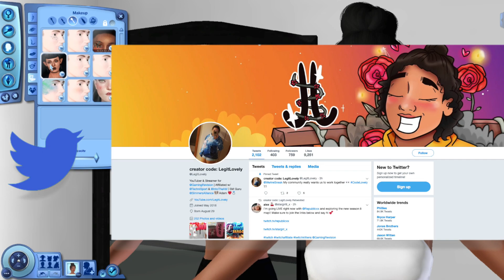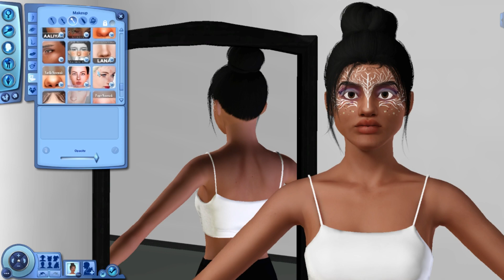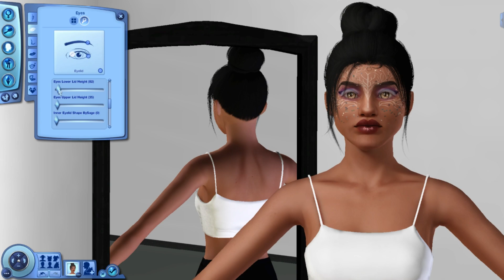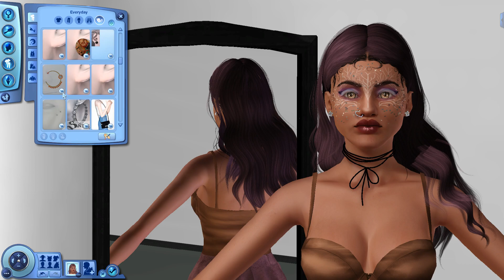The Sims 3: Create a Sim | PURPLE FESTIVAL + SIM DOWNLOAD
USE CREATOR CODE: LegitLovely in the Fortnite Item Shop!!

❤ Hello, My name is Tiara aka LegitLovely.

USE CODE: LOVELY

I am unable to due this because it goes violates CC Creator's T.O.U,
PLEASE DO NOT ASK!